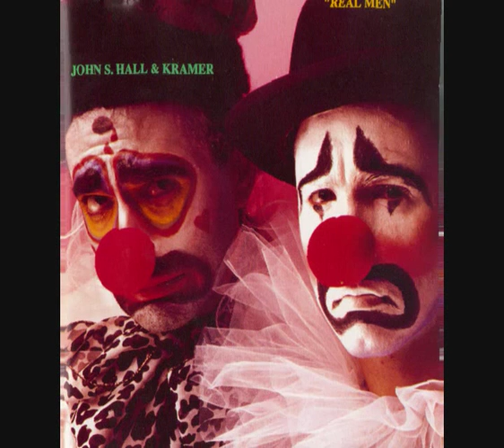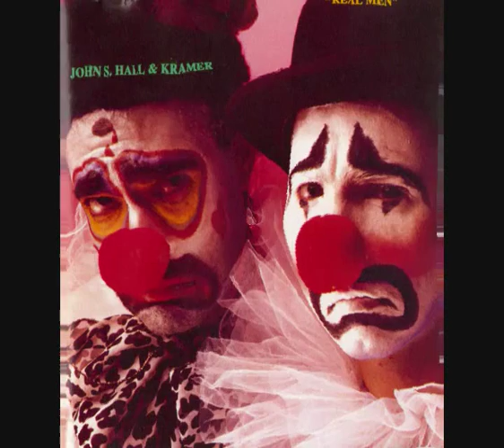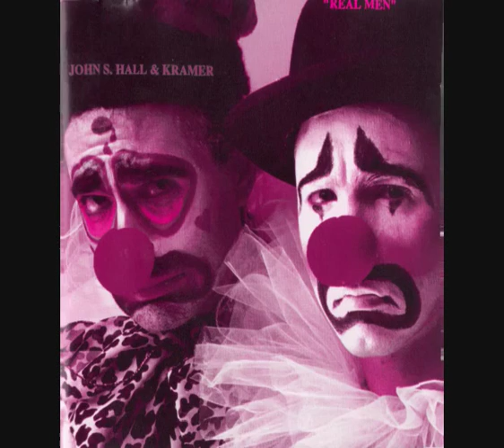John S Hall and Kramer - Water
you need it in your glass